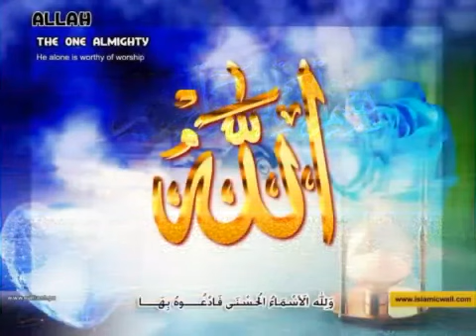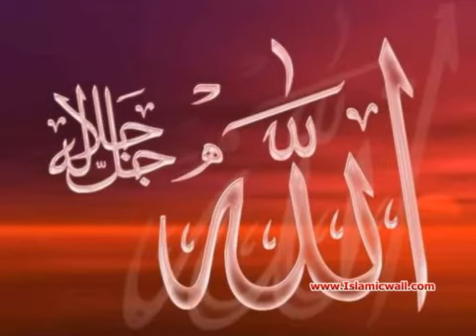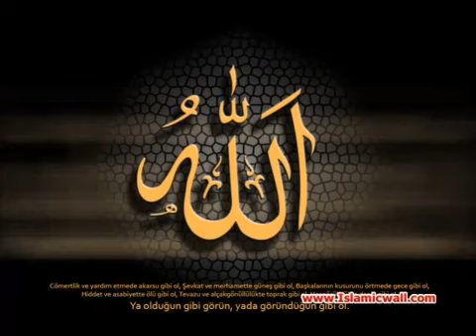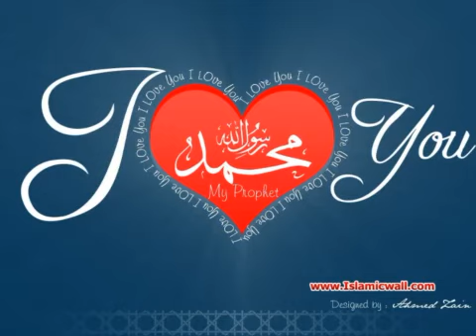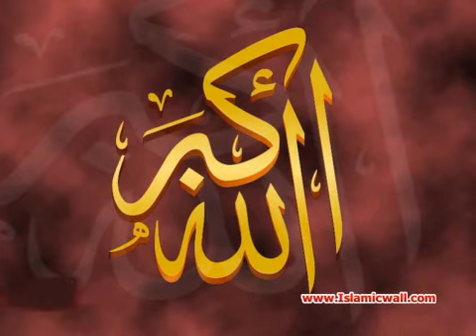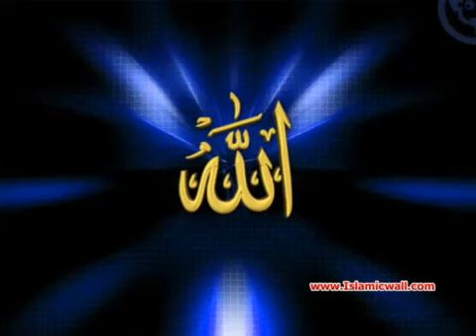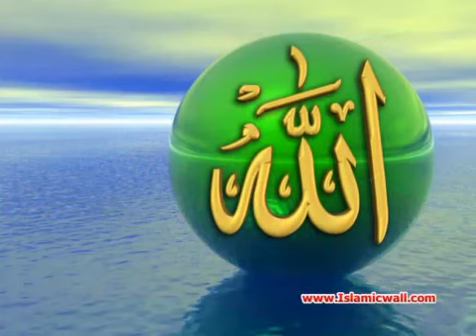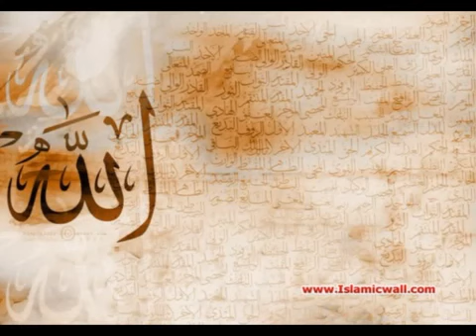"سورة محمد مترجمة للغة الإسبانية - كاملة 047 with spanish translation